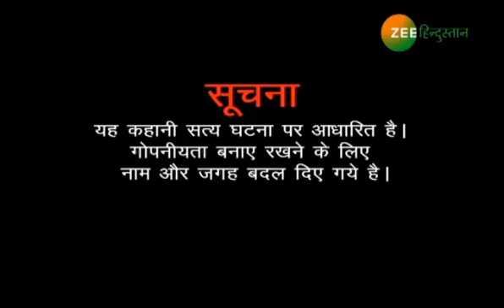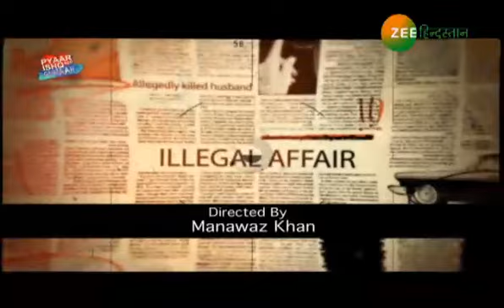Crime Files: Pyar, Ishq aur Gunaah (Episode 4)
Watch our special show Crime files. This show is based on love and revenge. As we know that human beings become emotional in Love. They expect faith and every need from their partner. When they did not meet their expectations they move towards crime. watch our special show here...

About Channel

Zee Hindustan channel’s programming lineup includes ‘11 pm CM’s Corner’ – a show that will broadcast stories of States’ Chief Ministers and the bureaucracy. What did your Chief Minister do for you? What are the important announcements from the government to its people? All these questions will be raised by us. Now, Indian audience will not wait for the end of the year to assess the performance of their Chief Minister, Zeeहिंदुस्तान will work each day to scrutinize the Government’s work. This show is set to be broadcast 5 days in a week, giving you the complete balance sheet of your Government’s work.